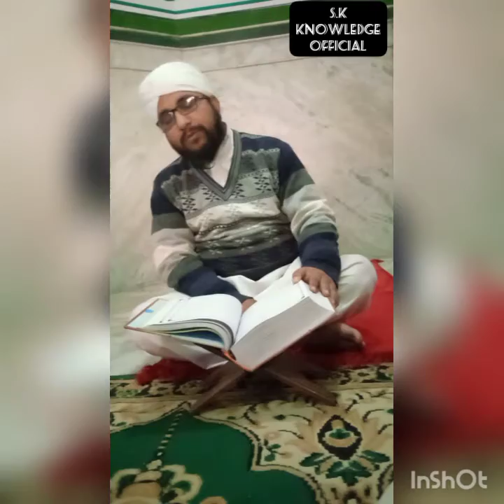मैदाने महशर् का बयान ये बयान हर मुस्लमान ज़रूर सुने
HELLO.DOSTO MAI SADEEM KHAN
Or MERE CHANNEL KA NAAM HAI :SADEEM KHAN VLOGES
AND .S.K KNOWLEDGE OFFICIAL
GUYES AAP SB MERI FAMILY  HO MUJHE AAP SABKA SAPORT CHAHIYE OR APKA PYAR BHI TAB TO MAI EK BIG CREATER BN PAUGA  TO PLEASE GUYES MERI HAR VIDEO KO JYADA SE JYADA SHARE KRE OR SUBSCRIBE KRE AND LIKE KRE  OR APKO KIS TARAH KI VIDEO CHAHIYE HME COMMENT KRKE JRUR BTAYE PLEASE
kyamat la manzar
maidane  hasar